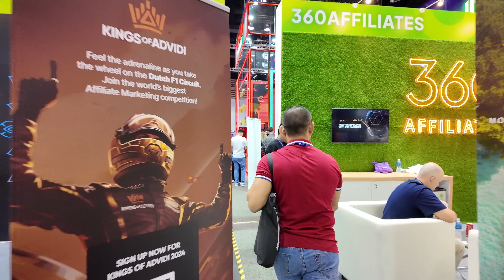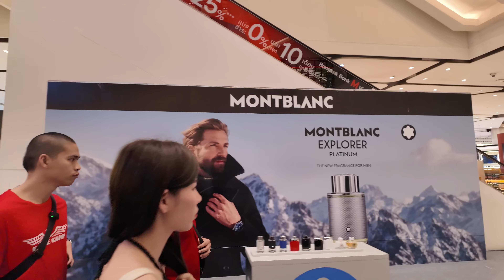Học gì để giàu? Bài học xương máu cho người muốn làm giàu và phát triển bản thân |Phạm Thành Long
Video này, tôi muốn chia sẻ với các bạn về hành trình làm giàu và phát triển bản thân - một hành trình đầy thách thức nhưng cũng rất đáng giá.

Các bạn thường hỏi tôi, "Học gì để có tiền?" hay "Làm thế nào để trở nên giàu có?" Vậy nên, hãy để tôi kể cho các bạn nghe về một vài bài học mà tôi đã rút ra từ chính trải nghiệm của mình trên con đường học tập để phát triển bản thân và tìm kiếm sự giàu có.

1. Bài Học Xương Máu: Hiểu Rõ Giá Trị Của Thực Tế
Trước hết, các bạn cần phải hiểu rằng, việc đi học hay tham gia các khóa học không phải lúc nào cũng đồng nghĩa với việc bạn sẽ học được nhiều. Tôi đã từng bỏ ra 200.000 đô la để học hỏi, nhưng thực tế, những gì tôi học được là rất hạn chế. Điều này cho thấy, việc học cách làm giàu không chỉ nằm trên giảng đường mà còn nằm ở những trải nghiệm thực tế.

2. Tầm Quan Trọng Của Mối Quan Hệ và Sự Kiện
Khi tham dự các sự kiện networking, điều quan trọng không phải là bạn đến đó để học hỏi mà là để kết nối. Trong danh sách sự kiện, hãy tìm hiểu về các diễn giả, đọc thông tin của họ, và tìm hiểu về các kênh mạng xã hội của họ. Điều này giúp bạn nắm bắt được cơ hội và mở rộng mạng lưới quan hệ của mình.

3. Phát Triển Bản Thân và Xây Dựng Thương Hiệu Cá Nhân
Sự phát triển bản thân mỗi ngày và việc xây dựng thương hiệu cá nhân là rất quan trọng. Tôi khuyên các bạn, hãy tập trung vào việc xây dựng hình ảnh cá nhân của mình, không chỉ trong thế giới thực mà còn trên các nền tảng trực tuyến. Điều này sẽ tạo dựng được sự uy tín và mở ra nhiều cơ hội hơn trong tương lai.

Cuối cùng, tôi muốn nhấn mạnh rằng, hành trình làm giàu và phát triển bản thân là một quá trình không ngừng nghỉ. Không có công thức cụ thể nào cho việc "làm giàu nhanh chóng". Thay vào đó, hãy tập trung vào việc phát triển kiến thức, kỹ năng, và mạng lưới quan hệ của bạn. Điều này không chỉ giúp bạn trở nên giàu có về mặt tài chính mà còn giàu có về mặt tri thức và kinh nghiệm. Cảm ơn các bạn đã lắng nghe và chúc các bạn may mắn trên hành trình của mình.